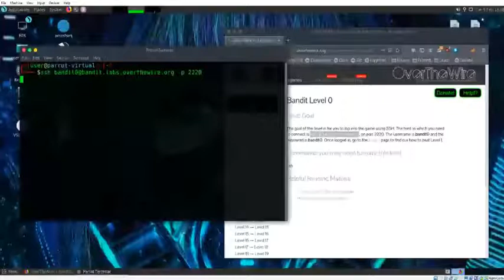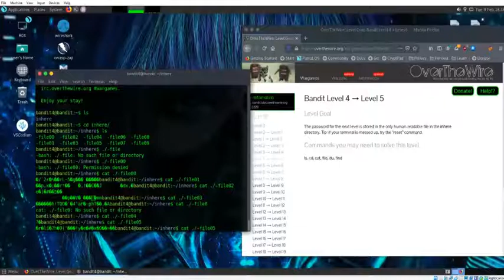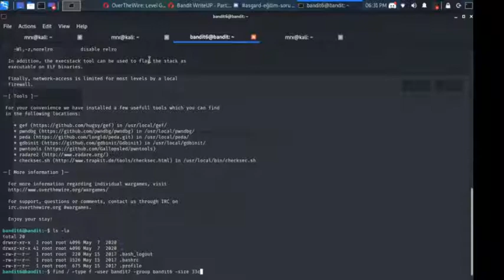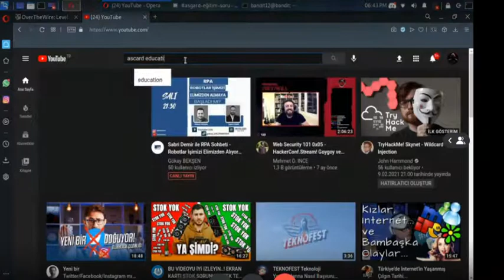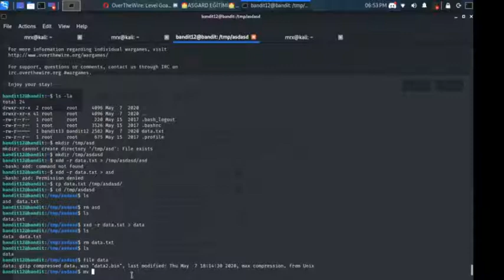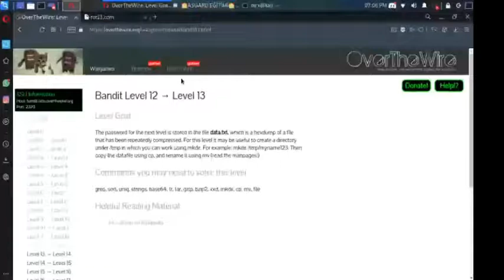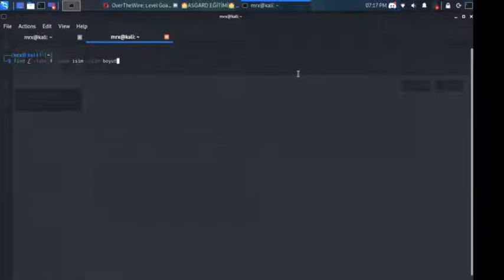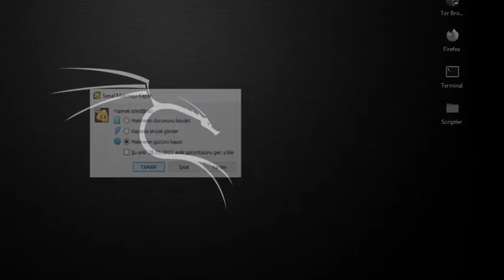Rox ile Canlı Bandit CTF Çözümü (Yayın Tekrarı #1)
Sizde canlı derslerimizden hemen haberdar olmak ve katılmak isterseniz veya aklınıza takılan soruları sormak isterseniz diye buyurun discord sunucumuza buradan ulaşabilirsiniz
DİKKAT !
Bu videoalar eğitim amaçlı hazırlanmıştır. Ve videodaki uygulananlar tamamen test ortamında yapılmıştır. Burada öğrendiklerinizi gerçek hayatta kullanmanız yasal olarak suçtur. Bu yüzden yapacağınız işlemleri yapmadan önce iki kez hatta üç kez düşünün ve tamamen yasal kalın!